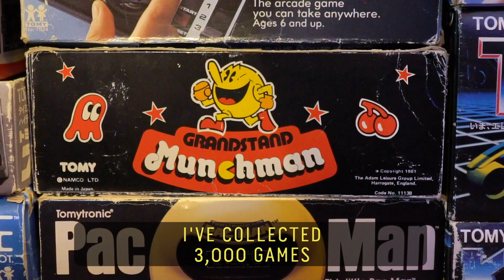World’s Largest Vintage Video Game Collection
From tabletop arcade games to Super Mario Bros, Tron, and Legend of Zelda, Linda Guillory’s immense collection of 3000+ vintage video gaming systems has broken two World Records. But more importantly, after her husband’s death, her massive library of nostalgic vintage games has helped her grieve and cope.

60 Second Docs